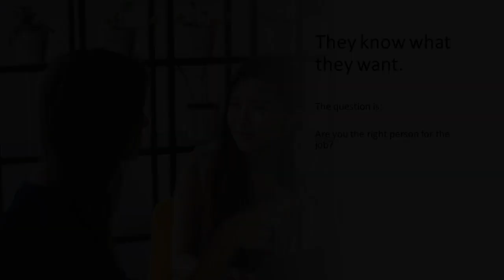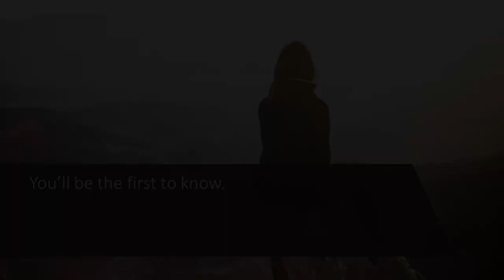Office Manager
Brida Job Centre